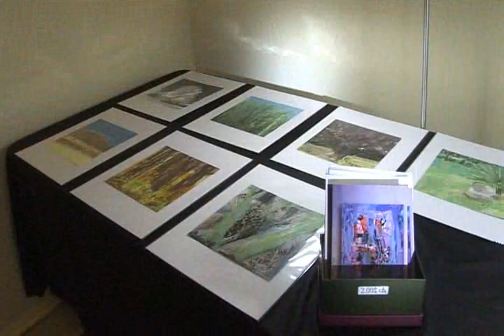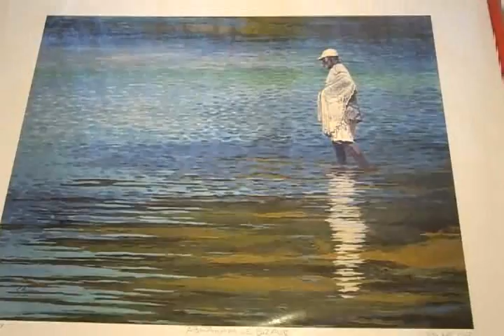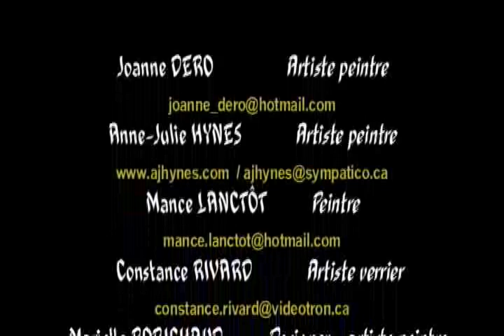Vernissage Lorrraine NET.flv